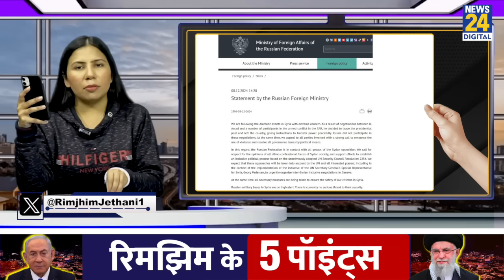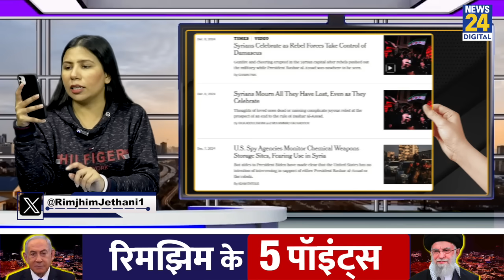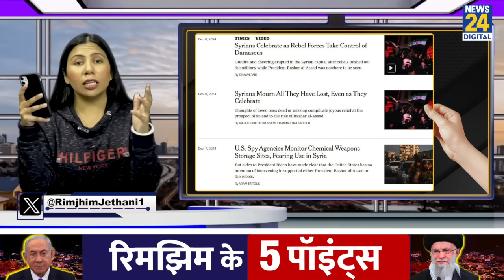Syria News Explained : President Assad क्यों भागे? Russia का ऐलान | HTS | Iran | Rimjhim Ke 5 Points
Syria News Explained : President Assad की मौत ? Russia का ऐलान | HTS | Iran | Trump | US | Rimjhim Ke 5 Points

कैसे हुआ सीरिया में तख्तापलट ?
क्यों भागे राष्ट्रपति ? क्या है इतिहास ?

ईरान, इज़रायल, लेबनान से क्या लिंक ?

1.  कैसे हुआ सीरिया में तख्तापलट ?

2. सीरिया तख़्तापलट का ईरान, इज़रायल, लेबनान से क्या लिंक ?

3.  तख्तापलट और विद्रोह का क्या होगा असर ?

4. क्या है विदेशी मीडिया के दावे ?

5. क्या है सीरिया जंग का विवाद और इतिहास ?